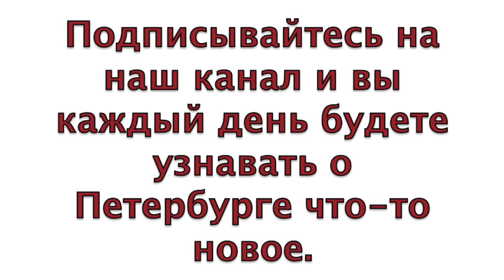Петербургский календарь. 17 февраля. Родился Георгий Гапон.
17 февраля 1870 года в селе Беляки Кобелякского уезда Полтавской губернии, в зажиточной крестьянской семье волостного писаря родился Георгий Аполлонович Гапон.